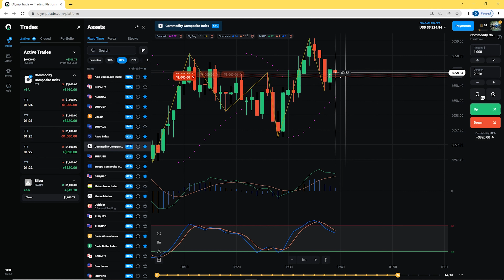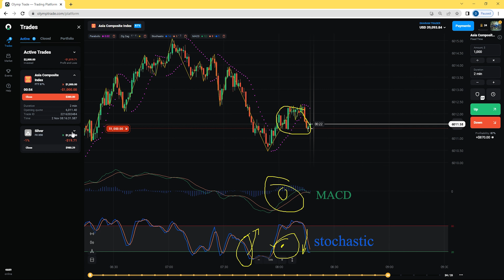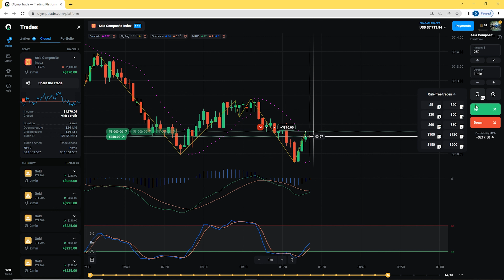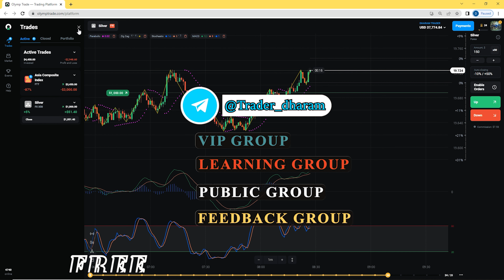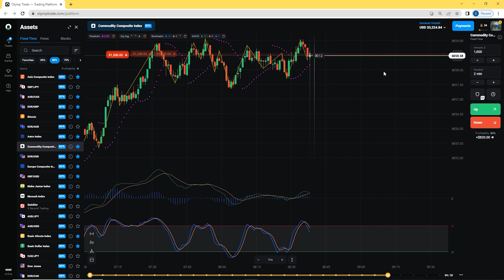olymp trade 100% winning strategy with Best confirmation 🤑